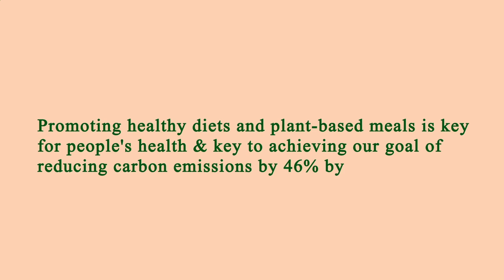Nearest Restaurant to Me Manhattan 10007 NY, New York County, New York, United States